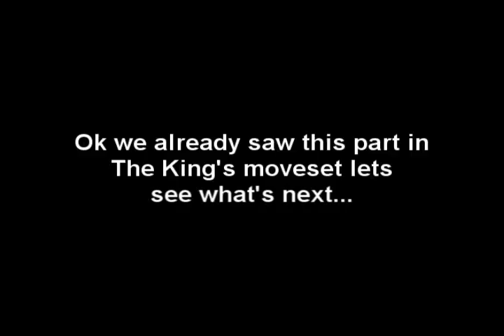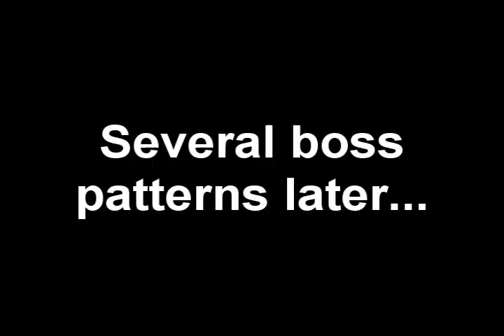Smash Bros Lawl Subspace Emissary - Hyrule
Early Classical Era - 1st Subspace Stage

Make your own Roster

TURN ON THE ANNOTATIONS IF U WANT BETTER UNDERSTANDING OF TEH STORY

TO WATCH THE VERY FIRST PART OF THIS LEVEL WATCH THE ENDING OF THE KING'S MOVESET

What started as a mere bonus for my moveset of The King just turned into one HUUUGGE idea, and its all thanks to u, or well ppl related to u... those who saw that little bonus and encouraged me to continue it, if ur one of those ppl and are reading this message, well please comprehend that I thank you. Of course I also thank all of the ppl that have seen my vids and enjoyed them, I'm dead serious if it weren't for u guys this series wouldn't exist.

... So yeah this is how the SSEries starts, enjoy

They once appeared in my video:

#34 - Más discutidos (hoy)) - Juego
#75 - Más seleccionados comos favoritos (hoy))
#4 - Más seleccionados comos favoritos (hoy)) - Juego
#9 - Mejor evaluados (hoy)) - Juego
#53 - Mejor evaluados (esta semana)) - Juego

#26 - Más discutidos (hoy)) - Juego
#57 - Más seleccionados comos favoritos (hoy))
#3 - Más seleccionados comos favoritos (hoy)) - Juego
#11 - Mejor evaluados (hoy)) - Juego

#22 - Más discutidos (hoy)) - Juego
#92 - Más discutidos (esta semana)) - Juego
#58 - Más seleccionados comos favoritos (hoy))
#40 - Mejor evaluados (esta semana)) - Juego

#19 - Más discutidos (hoy)) - Juego
#54 - Más seleccionados comos favoritos (hoy))
#37 - Mejor evaluados (esta semana)) - Juego

#53 - Más seleccionados comos favoritos (hoy))
#7 - Mejor evaluados (hoy)) - Juego

#27 - Más discutidos (hoy)) - Juego
#10 - Mejor evaluados (hoy)) - Juego
#36 - Mejor evaluados (esta semana)) - Juego

#35 - Mejor evaluados (esta semana)) - Juego

#66 - Más discutidos (esta semana)) - Juego
#52 - Más seleccionados comos favoritos (hoy))

#21 - Más discutidos (hoy)) - Juego
#8 - Mejor evaluados (hoy)) - Juego
#34 - Mejor evaluados (esta semana)) - Juego

#33 - Mejor evaluados (esta semana)) - Juego

#60 - Más discutidos (esta semana)) - Juego
#9 - Más seleccionados comos favoritos (esta semana)) - Juego
#53 - Más seleccionados comos favoritos (este mes)) - Juego
#22 - Mejor evaluados (esta semana)) - Juego

#19 - Mejor evaluados (esta semana)) - Juego

#53 - Más discutidos (esta semana)) - Juego
#18 - Mejor evaluados (esta semana)) - Juego
#104 - Mejor evaluados (este mes)) - Juego

#7 - Más seleccionados comos favoritos (esta semana)) - Juego
#41 - Más seleccionados comos favoritos (este mes)) - Juego

#46 - Más seleccionados comos favoritos (este mes)) - Juego
#98 - Mejor evaluados (este mes)) - Juego

#36 - Más seleccionados comos favoritos (este mes)) - Juego

#28 - Más seleccionados comos favoritos (este mes)) - Juego

#26 - Más seleccionados comos favoritos (este mes)) - Juego
#99 - Mejor evaluados (este mes)) - Juego

#21 - Más seleccionados comos favoritos (este mes)) - Juego
#81 - Mejor evaluados (este mes)) - Juego

#15 - Más seleccionados comos favoritos (este mes)) - Juego